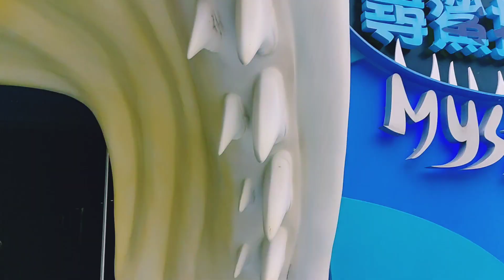Ocean Park Hongkong part 1 | CRENGventure | birthday vlog